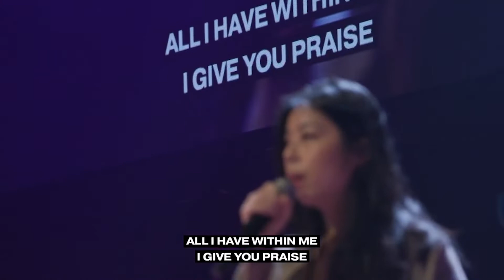I Give You My Heart (Hillsong Worship) l Worship Moments in NXTGENSVC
"I Give You My Heart" by Hillsong Worship, filmed during NXTGENSVC.
Led by Wileen Tan & Edwin Sng

Don't do life alone! We're NXTGEN, the youth and young adults ministry of @Grace Assembly of God church, and we would love to support you in your faith journey. Feel free to drop us a message on our socials (links below) if you need prayer or if you would like to take the next step in your journey of faith and discover more about Jesus!

SERVICES
Online Service: Join us at graceaog.online.church every Saturday at 5pm(SGT)